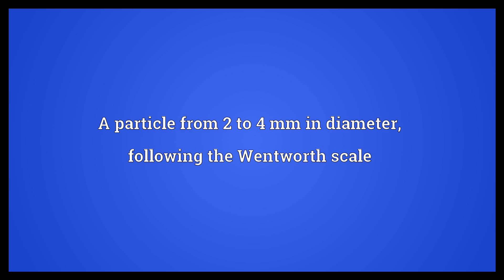Granule Meaning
Video shows what granule means. A tiny grain, a small particle.. A small structure in a cell.. A particle from 2 to 4 mm in diameter, following the Wentworth scale.  Granule Meaning. How to pronounce, definition audio dictionary. How to say granule. Powered by MaryTTS, Wiktionary